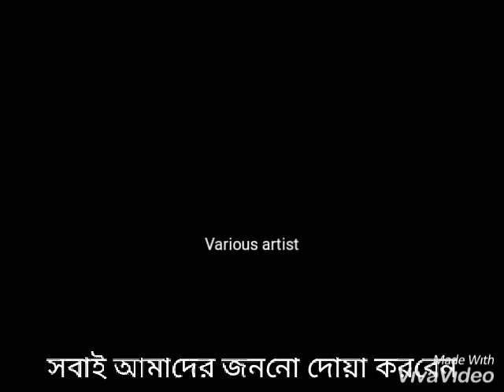Mohidul's Marriage Video 2